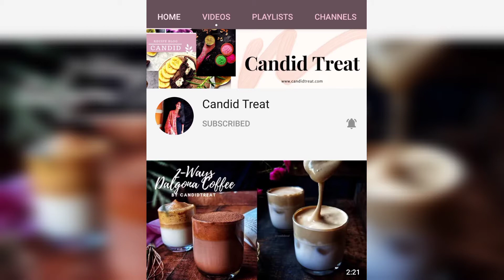Cucumber Lemonade Recipe | Easy Summer Drinks Recipe | Kheera Lemonade | Candid Treat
This cucumber lemonade is easy and simple. It takes 3 to 4 ingredients. It is super healthy and refreshing. You can adjust the sweetness and tanginess as per your taste. You can also store this for 2 to 3 days in the fridge. But I prefer to use fresh lemonade because it takes only 3 to 4 minutes. And it tastes better.

Cucumber lemonade

Cucumber lemonade recipe

how to make Cucumber lemonade

drink recipes

easy drink recipes

kheera juice recipe

Cucumber lemon water

Cucumber juice for detoxify

easy drinks for summer

Cucumber lemonade by candidtreat